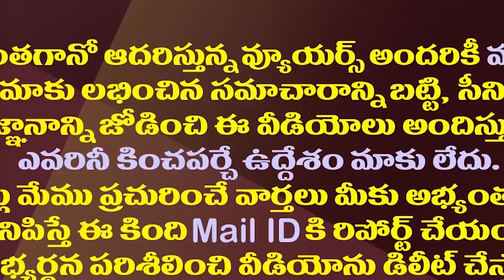ఏపీలో రాహుల్ గాంధీ పాదయాత్రకు టీడీపీ మద్దతు.!?| Will TDP Support Rahul Gandhi Padayatra In AP?